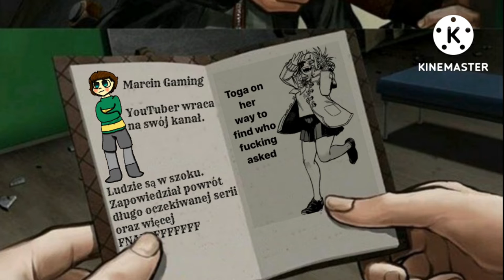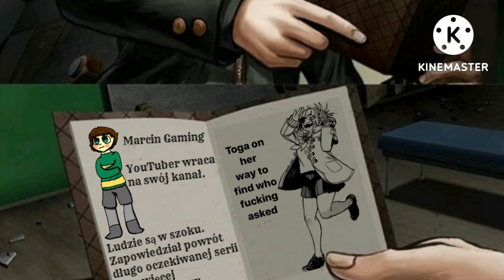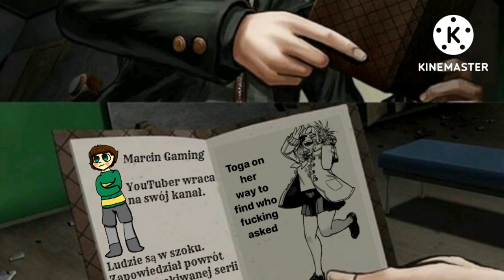POWRACAM!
🗣 Moje Media 🗣

🎮 Playlisty 🎮

Dziś bez gry. Widzimy się w kolejnych odcinkach. Pozdrawiam :DD
🎶 Muzyka 🎶

🚫 Ignoruj tagi 🚫

👀 Zadanie Widza 👀

1️⃣ Daj Like 👍
3️⃣ Walni w Dzwon 🔔
4️⃣ Napisz Komentarz 🗣
      Dziękuję 💙